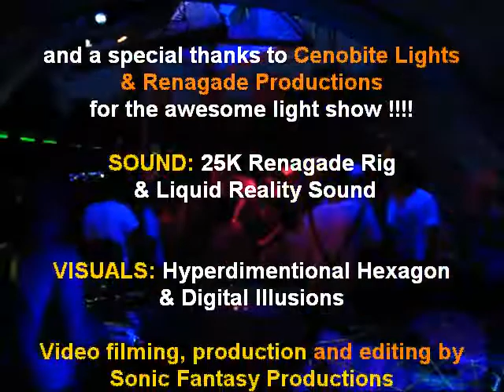DJ's Psy Que - Solo Clips - Drop Zone - NYE 2010 - High Res - Tweaked Audio.mp4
Some  solo clips of DJ's Psy Que @ Drop Zone - NYE 2010 - High Res version with Tweaked Audio. Awesome set guys !!!